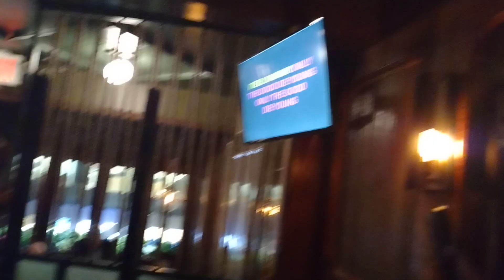March 24, 2022